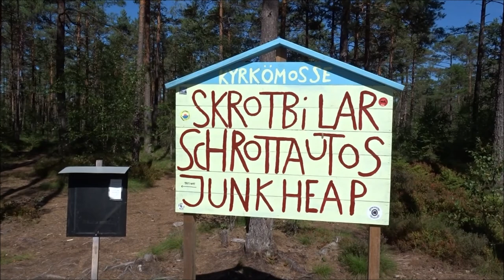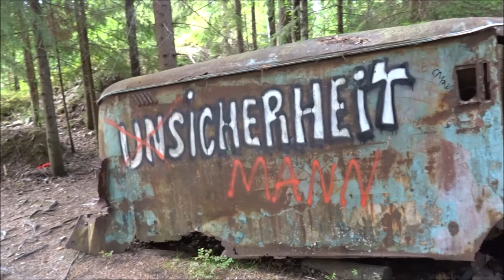Skrotbillar Schwedens Autofriedhof